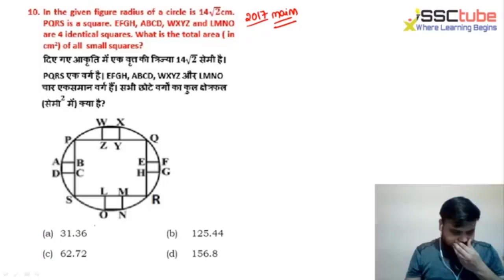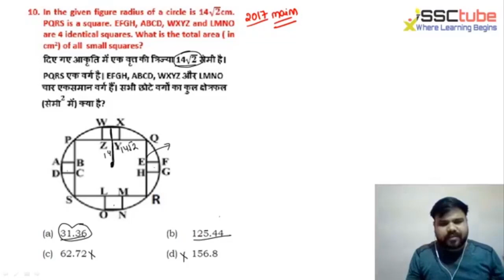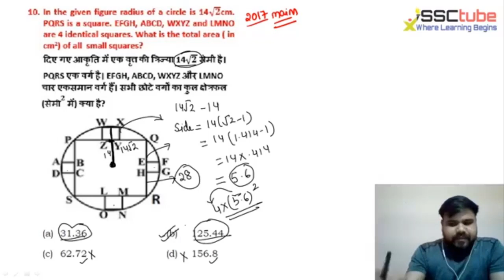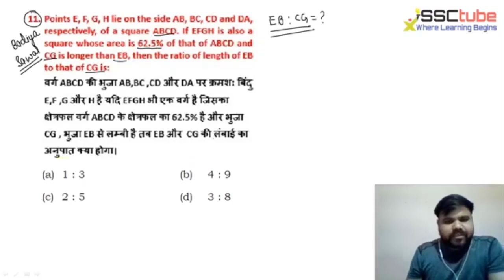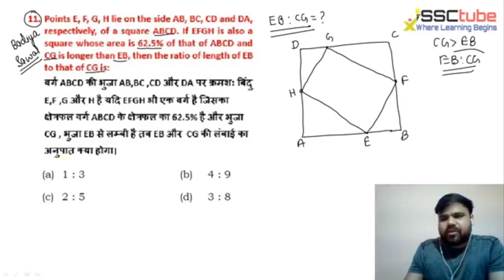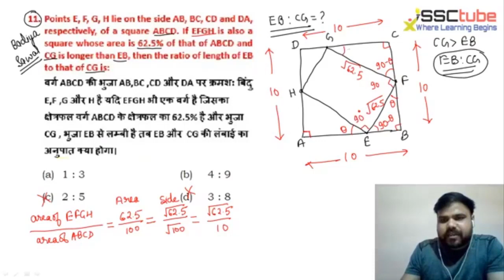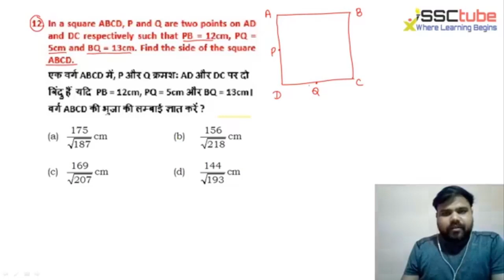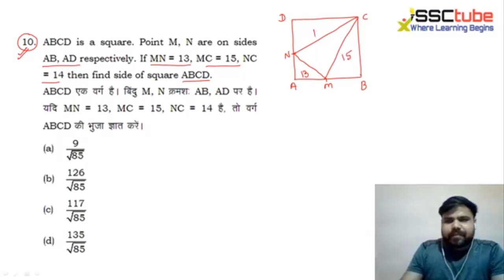🔴Quadrilateral | Square Part 02 | Maths Special | by Deepender Sir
Stay Safe, Stay Home during this pandemic and Don't let this hamper your studies.